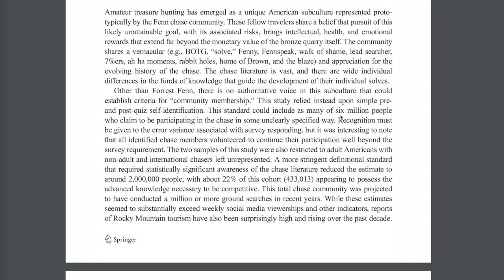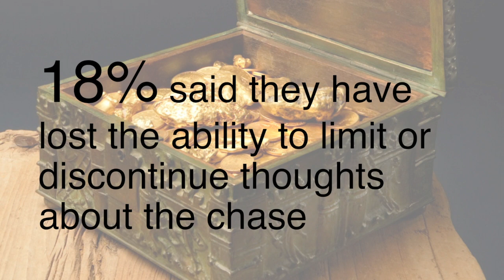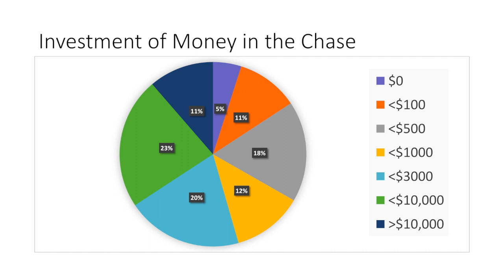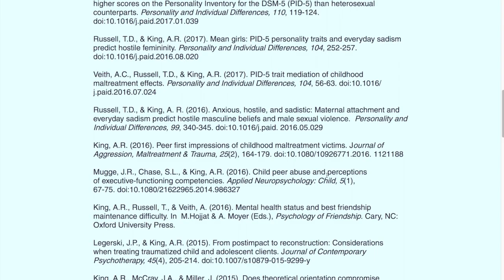Are You Addicted to The Chase?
Recently a scholar turned his expert eye on chasers, examining issues related to mental health, subculture initiation, and addiction. In this short video I illustrate some of Dr. Alan King's more interesting statistical findings. You can crunch the numbers for yourself at this